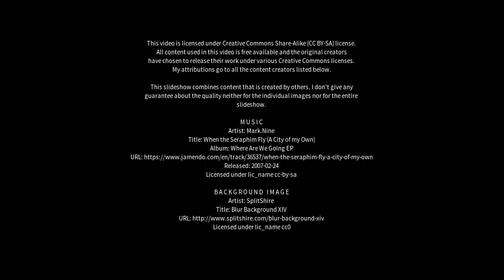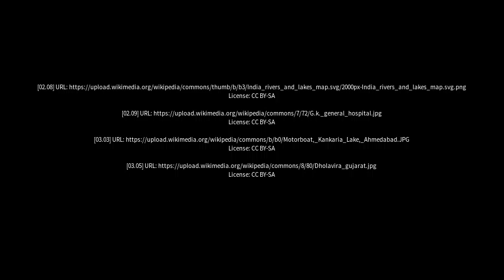Best places to visit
Best places to visit - Kharod (India) Best places to visit - Slideshows from all over the world - City trips, nature pictures, etc.